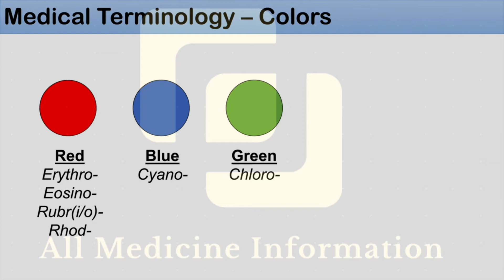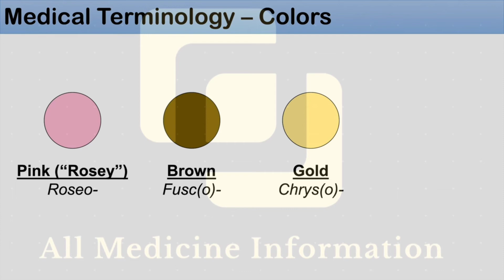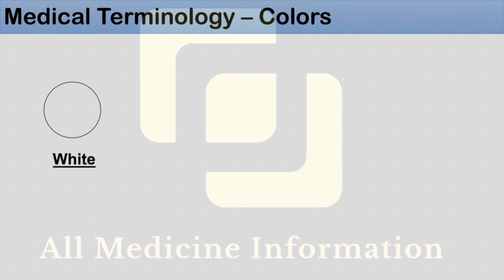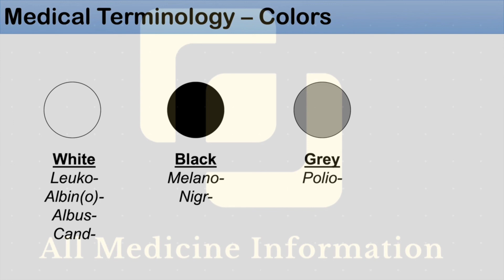colors | medical terminology | details in Urdu/Hindi